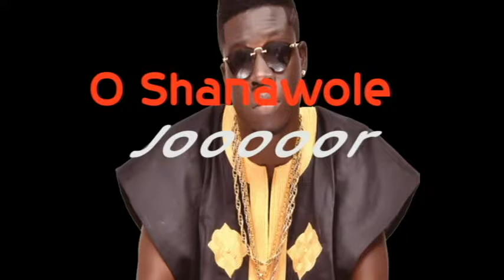Ourroottv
We are Nigeria’s premier online Culture and Tourism TV.

Olalakeside (aka) Shanawole performing live at Star Rise Golden Hotel Ajara Badagry Lagos State.